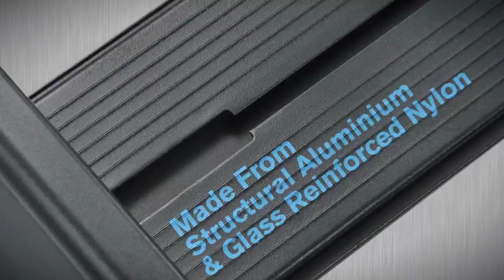Rhino-Rack Pioneer Platforms & Luggage Trays Overview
Rhino-Rack's Pioneer Platforms are heavy duty aluminum and nylon rooftop cargo carriers that are perfect for off-road enthusiasts and tradesmen. The Pioneer system consists of a series of structural aluminum planks and glass-reinforced nylon finishing hardware that gives you a low-profile, aerodynamic carrying platform that will stay strong and looking great in the harshest conditions. Rhino-Rack makes vehicle-specific platform sizes for a huge variety of vehicles including the Toyota FJ Cruiser and Jeep Wrangler JK. Side rails can be added to the Pioneer Platform to give it the popular rooftop basket look. A huge variety of accessories to mount jerry cans, shovels, jacks, lights, and more are available, and they mount cleanly into the T-slots on the top of each aluminum plank.